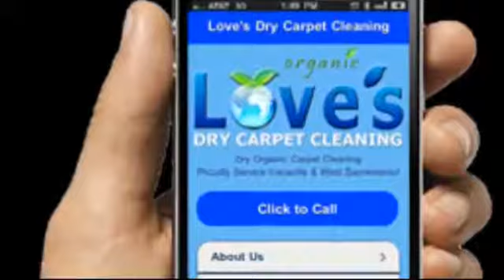carpet cleaning websites